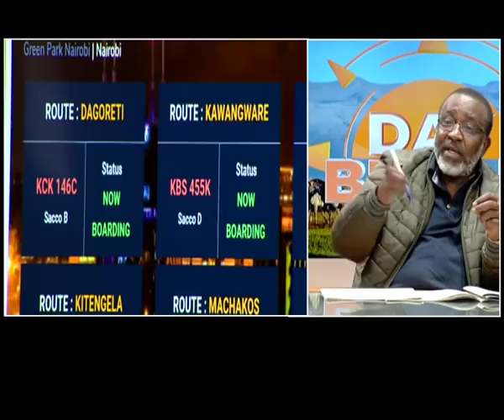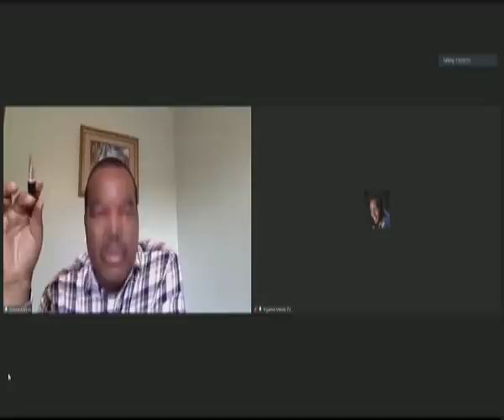DAY BREAK | State of politics in the country